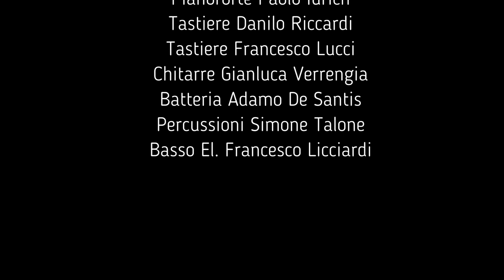Savioli Movie Orchestra - Nuovo Cinema Paradiso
Musiche da Oscar
Nuovo Cinema Paradiso

Savioli Movie Orchestra
Direttore M° Settimio Savioli
Violino Federico Vozzella
Violino Alessio Gizzi
Viola Rita Turrisi
Violoncello Ernesto Tretola
Contrabbasso Giovanni Giugliano
Flauto Claudia Panno
Sax Filiberto Palermini
Corno Rino Pecorelli
Corno Salvatore Savioli
Tromba Sergio Vitale
Tromba Luca Iaboni
Trombone Walter Fantozzi
Trombone Ilario Polidoro
Pianoforte Paolo Iurich
Tastiere Danilo Riccardi
Tastiere Francesco Lucci
Chitarre Gianluca Verrengia
Batteria Adamo De Santis
Percussioni Simone Talone
Basso El. Francesco Licciardi

Arrangiamenti:
M° Settimio Savioli

Oasi di Kufra - Sabaudia (LT)
8 dicembre 2022

Info:
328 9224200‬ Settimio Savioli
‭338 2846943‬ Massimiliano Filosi